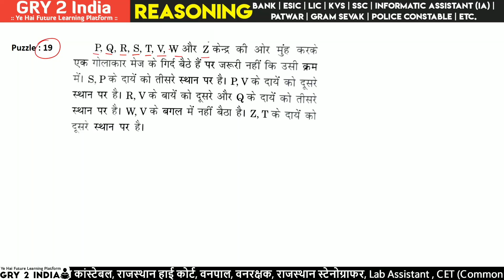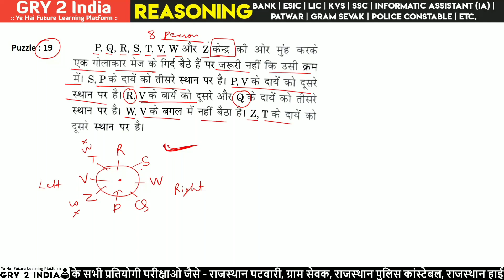P19: A Seating Arrangement Reasoning Trick to Help You Decide What to Wear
ibps po
ssc cgl
bankers point
rrb group d
seating arrangement in hindi
seating arrangement reasoning tricks in hindi